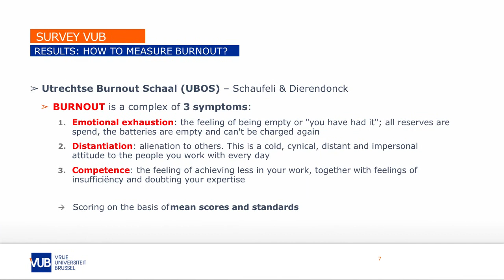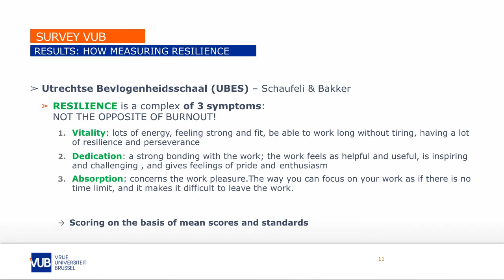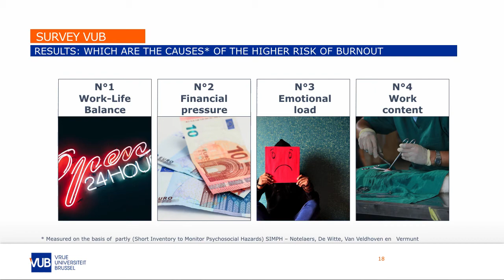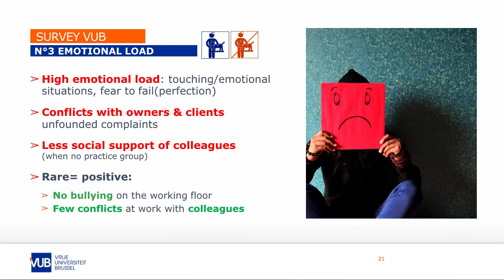What's up Doc and What's next Doc? A survey on veterinary mental health and well-being in Belgium.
What's up Doc and What's next Doc? is a survey our colleagues at SAVAB - Small animal veterinary association Belgium did together with Prof Elke Van Hoof from the University of Brussels on mental health and wellbeing of veterinarians in Belgium.